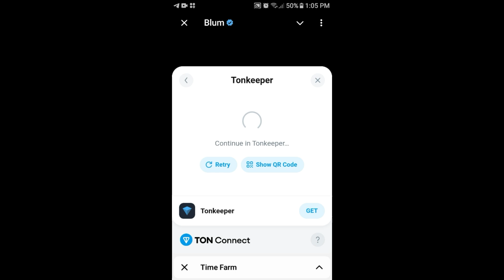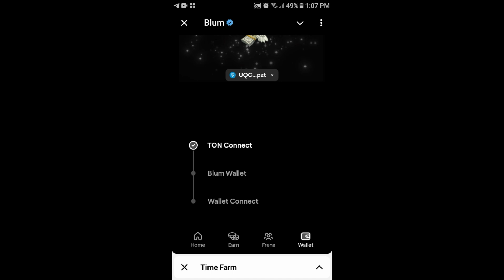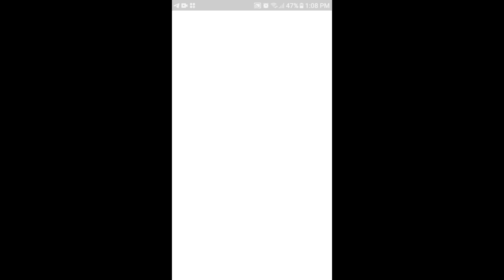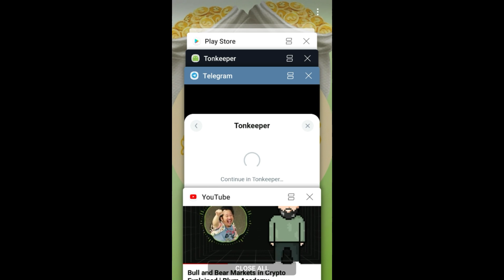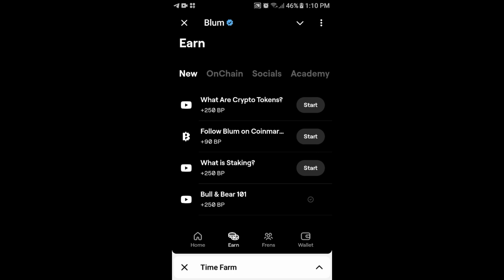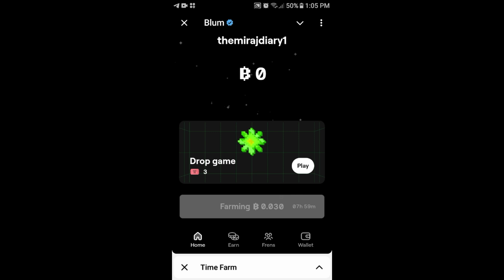How to earn Blum cryptocurrency? blum binance crypto wallet blum dollar The Miraj Diary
How to earn cryptocurrency? ফ্রি ইনকাম করবেন? binance crypto wallet income The Miraj DiaryHow to earn?
🔰Blum Coin link to open Your Earn🔥🤑📌

Join me on Blum and let's earn together! Use my invite link to join the fun. 🌟

আপনার ইনকাম কে দিগুন করতে চাইলে ব্লাম কয়েন ইনকাম করুন।